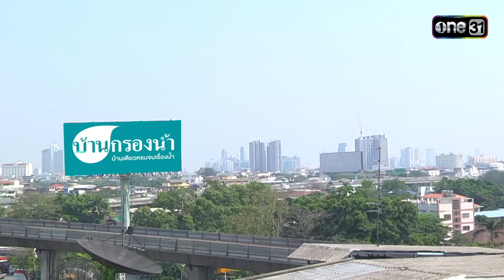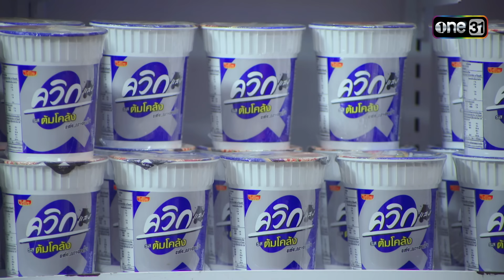สุภาพบุรุษสุดซอย2023 Ep.43 (FULL EP) ตอน ข้าวหอมมือที่สาม กับห้องน้ำล็อคได้ไงอ่ะ | one31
ติดตามชม สุภาพบุรุษสุดซอย2023 ทุกวันเสาร์ เวลา 1 ทุ่มตรง
📺  ดูสดพร้อมกัน ทางช่อง one31

พบกับซิตคอมสุดอบอุ่นของครอบครัวบ้านสุดซอย กับเรื่องราวป่วนๆ ชวนหัวเราะของ 4 พี่น้อง พี่เอิร์ธ (อาร์ อาณัตพล), พี่วิน (เต๋า-เศรษฐพงศ์), พี่ซัน (มาร์ช-จุฑาวุฒิ) และน้องสาวสุดแสบ น้องเฌอ (น้องอินเตอร์-รุ่งรดา) พวกเขาจะมาสร้างเรื่องราวป่วนๆ ชวนหัวเราะ และแฝงไปด้วยสาระดีๆ กันทุกสัปดาห์

-เอิร์ธ
พี่ชายคนโต นิสัยเจ้าระเบียบแต่รักเด็ก พร้อมอยากมีครอบครัวแต่ก็ช่างเลือก จนยังหาแฟนไม่ได้ซักที
-วิน
พี่ชายคนกลาง หนุ่มกะล่อน เจ้าชู้ รักชีวิตโสด จนไม่อยากผูกมัดกับใคร และเกลียดเด็กเข้าไส้
-ซัน
น้องชายคนเล็ก เด็กเกรียน กวนตามแบบวัยรุ่นเจน ME ที่คอยหาเรื่องปวดหัวมาให้พี่ทั้งสอง หาทางแก้แทบทุกวี่วัน
น้องสาวคนเล็กสุดป่วน ที่จะมาสร้างสีสันให้พี่ชายทั้งสาม

อาร์  อาณัตพล  รับบท เอิร์ธ
เต๋า  เศรษฐพงศ์  รับบท วิน
มาร์ช  จุฑาวุฒิ  รับบท ซัน
อินเตอร์ รุ่งรดา   รับบท น้องเฌอ